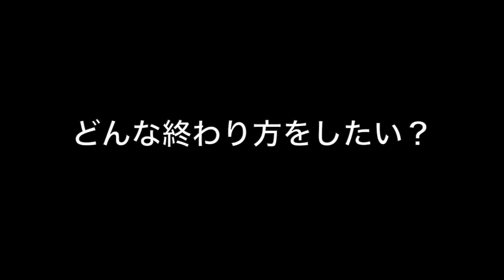福島 拓弥 浜松学院高校サッカー部｜ジュニアアスリートプラス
浜松学院高校サッカー部、福島くんのインタビュー動画です。